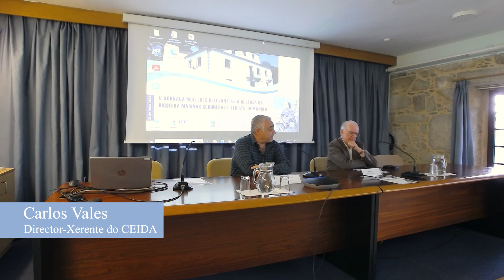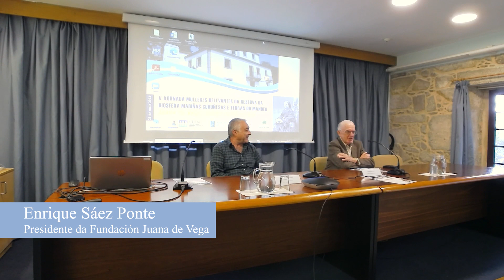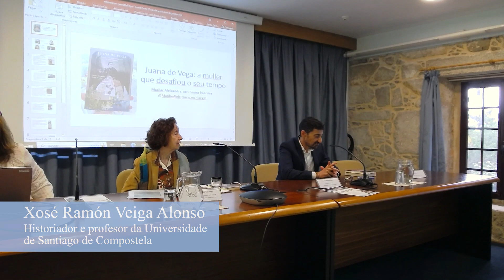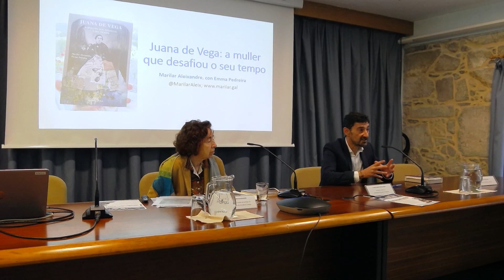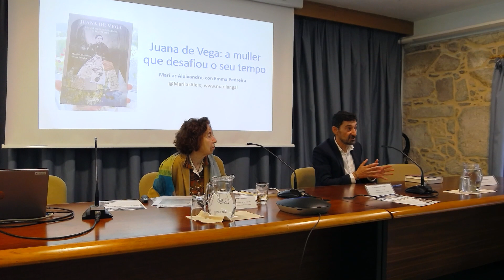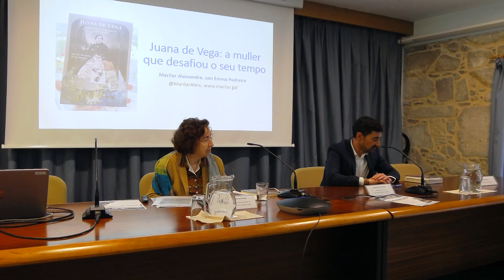Xornada "Juana de Vega, muller progresista"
V Xornada Mulleres Relevantes da Reserva de Biosfera Mariñas Coruñesas e Terras do Mandeo